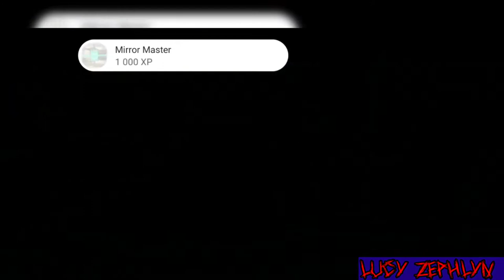Fractal Space 🚀🪐||Прохождение главы 4 (Воспоминания)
Путешествуй, прыгай, решай головоломки в космосе.

(Русский)
КТО ХОЧЕТ ПОГУЛЯТЬ ПО КОСМОСУ?
ТОГДА ЭТА ИГРА ДЛЯ ТЕБЯ!!

(English)
WHO WANTS TO TAKE A WALK IN SPACE? THEN THIS GAME IS FOR YOU.